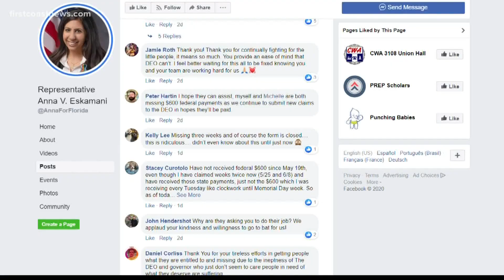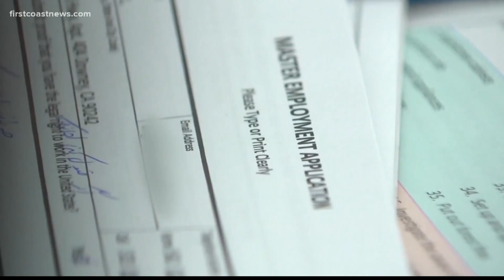Department of Economic Opportunity changes payment schedule leaving Floridians to wonder when they'l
The change may have created a glitch in the system, now messing with Federal Pandemic Unemployment Compensation payments.